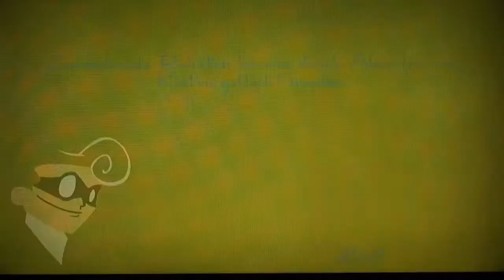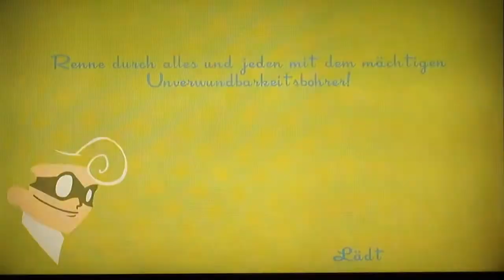Speedrunners auf der Xbox One/Wer ist der schnellste in dem Spiel!?!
Wir würden uns sehr freuen!!!
Hintergrundmusik: NCS Musik
Outromusik: The Fat Rat Unity
Mein Intro Ersteller: txt Crafter